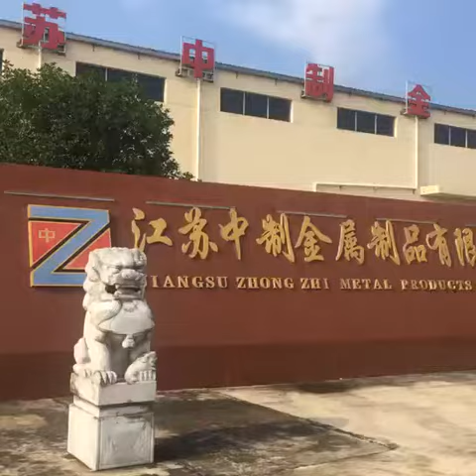Welcome To Jiangsu Zhongzhi Metal Products Manufacturing Co., Ltd.